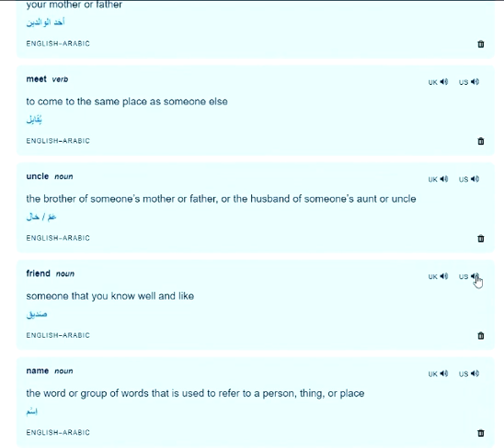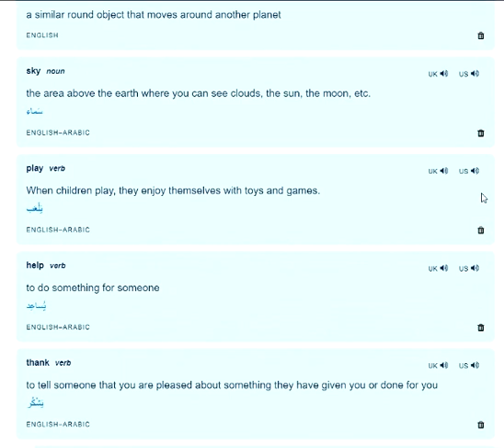Primary Two - Spelling Bee Dictionary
قاموس ناطق ترم 1
Video from Abdelhady Yehya